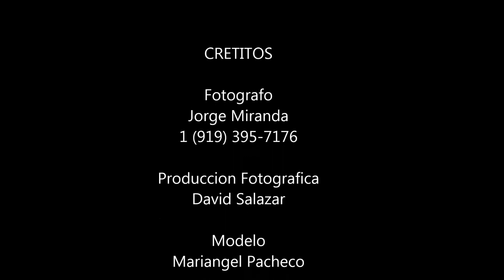En espera de un Angel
Mariaangel Pacheco